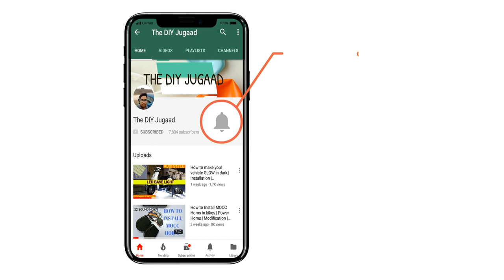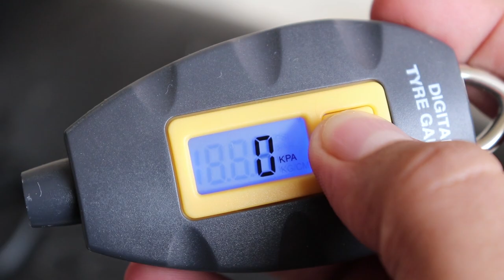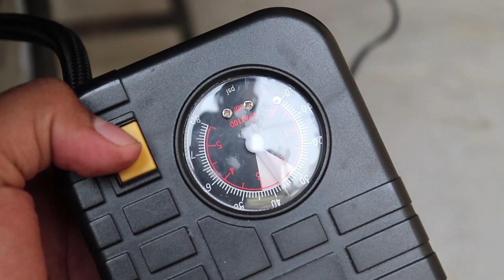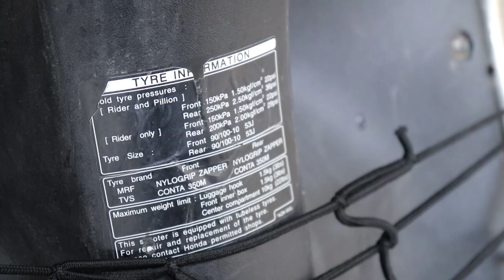How to fix a FLAT Tyre?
This video is a quick tutorial on how to repair tyre puncture at home.

2. Puncture Kit
3. Tyre Inflator
4. Bicycle Pump

✔"FOLLOW ME"